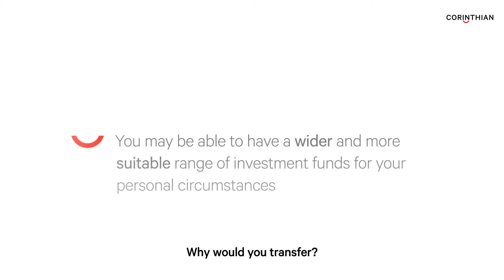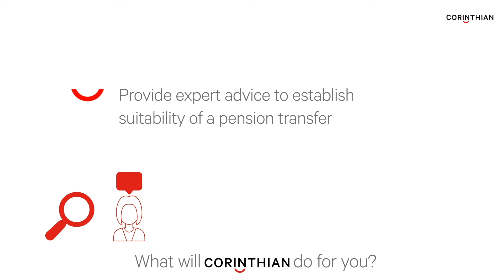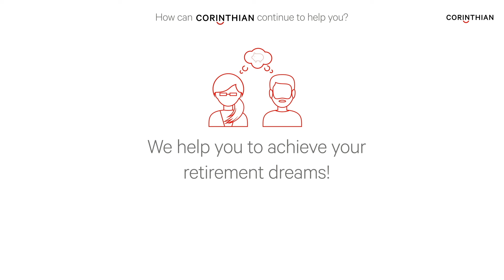Pension Transfers by Corinthian Benefits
A guide to Pension Transfers and how Corinthian Benefits can help you to maximise the potential of your pensions.